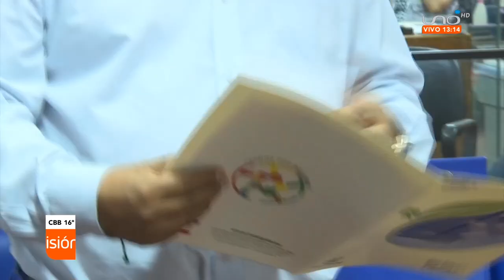Incautan más de 581 toneladas de semillas de contrabando